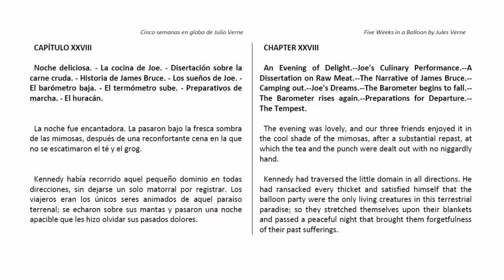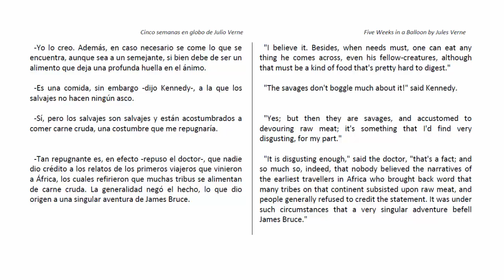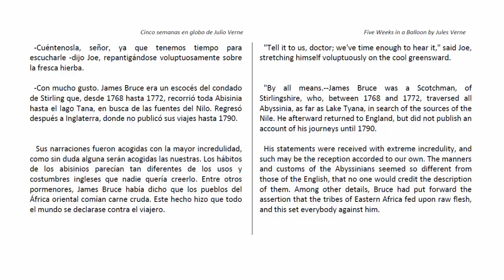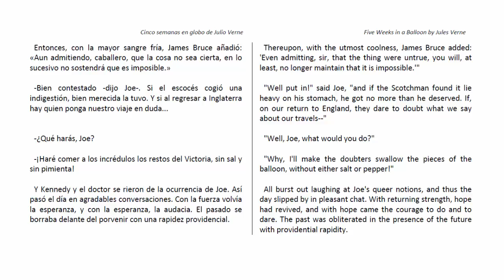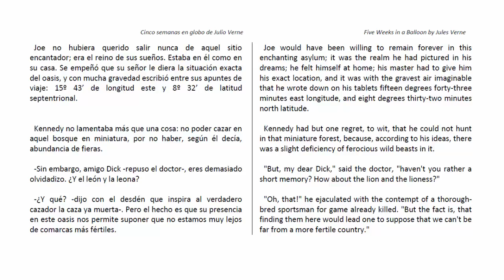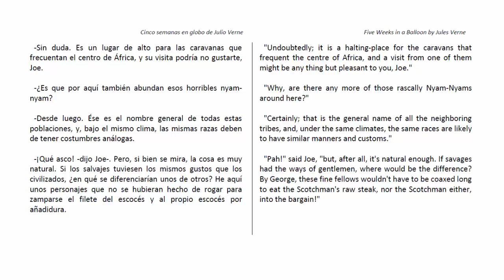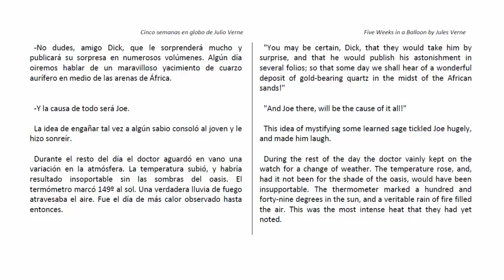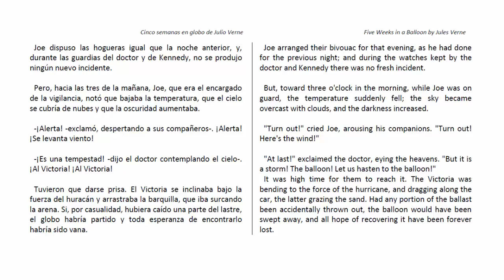Audiolibro CINCO SEMANAS EN GLOBO (28/44) de Julio Verne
Aprende español con audiolibros.
CINCO SEMANAS EN GLOBO de Julio Verne
CAPÍTULO 28

Audiolibro compuesto por 44 partes con una duración total de 7 horas 35 minutos.

Datos bibliográficos sobre Cinco semanas en globo
    Nombre de la página: Cinco semanas en globo
    Autor: Wikisource contributors
    Editor: Wikisource, La Biblioteca Libre.
    Fecha de la última revisión: 28 febrero 2015 01:38 UTC
    Fecha obtenida: 22 marzo 2016 16:54 UTC
    Identificador de versión de la página: 689491

Learn spanish with audiobooks.
FIVE WEEKS IN A BALLOON by Jules Verne
CHAPTER 28

Audiobook composed of 44 parts with a total duration of 7 hours 35 minutes.

Bibliographic details for "Five Weeks in a Balloon"
    Page name: Five Weeks in a Balloon
    Author: Wikisource contributors
    Publisher: Wikisource
    Date of last revision: 19 July 2013 23:02 UTC
    Date retrieved: 22 March 2016 16:54 UTC